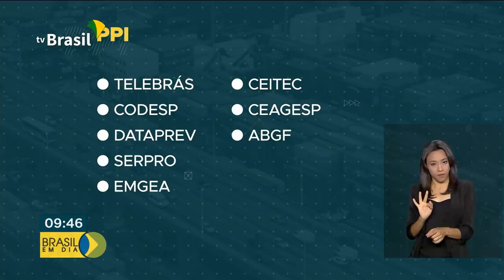Brasil em Dia - 22 de agosto de 2019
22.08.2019 - Acompanhe as notícias do governo federal no Brasil em Dia.